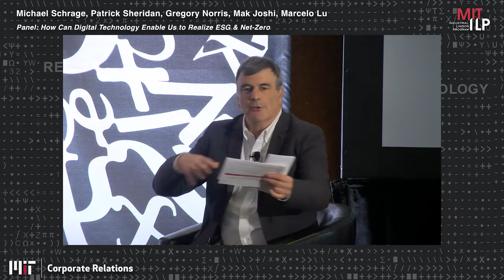10 12 13 22 DigitalTech Panel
Michael Schrage
Research Fellow, MIT Initiative on the Digital Economy, MIT Sloan School of Management
Patrick Sheridan
Global Head Digital Sustainability, Syngenta
Mak Joshi
Director of Strategy, Innovation, and Standards, Schneider Digital, Schneider Electric
Gregory Norris
Director, Sustainability and Health Initiative for NetPositive Enterprise (SHINE) at MIT
Marcelo Lu, Senior Vice President, Care Chemical North America, BASF Corporation